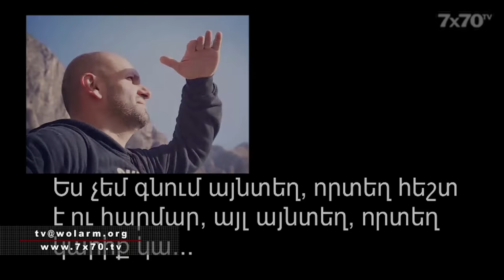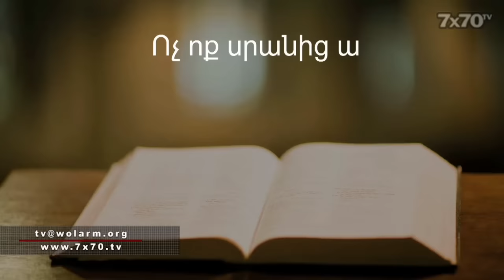23.06.15 Հիշատակի արարողություն` նվիրված Էդուարդ Պետրոսյանին